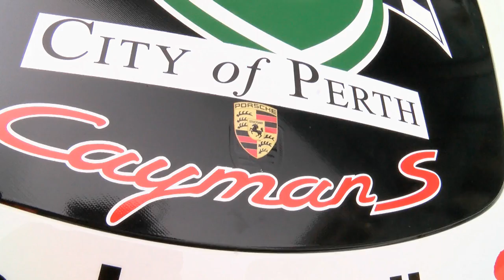Ceremonial start - Quit Targa West 2015